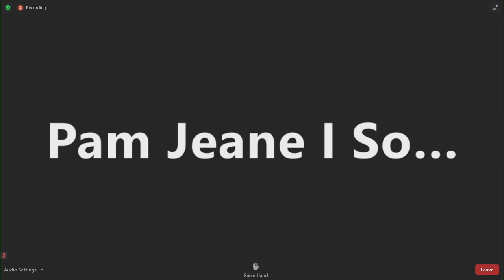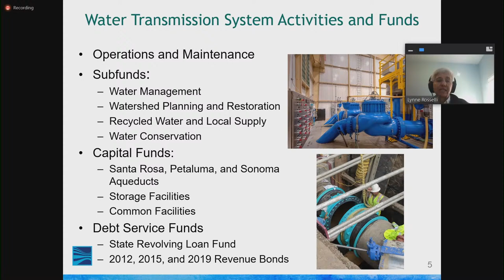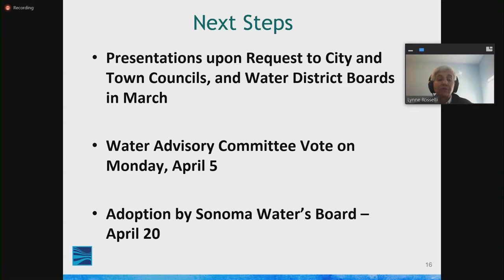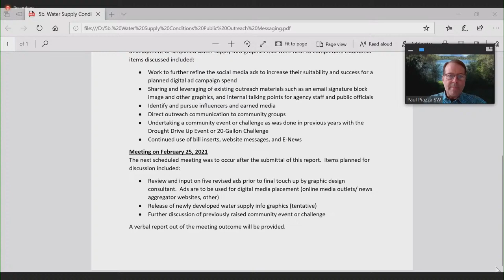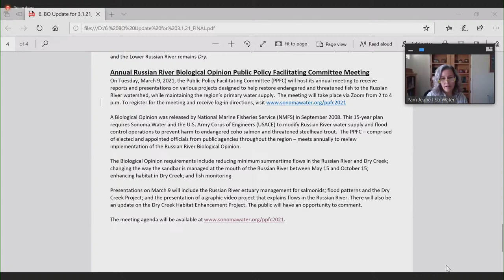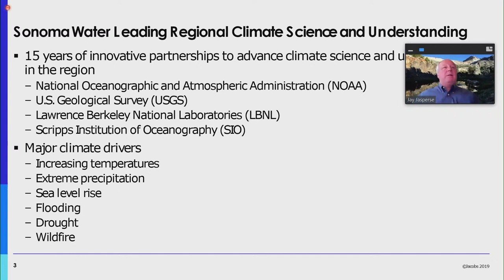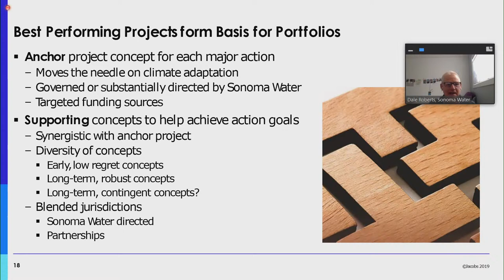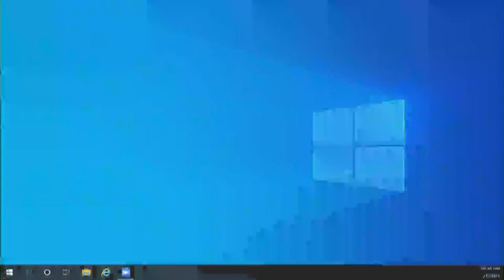City of Santa Rosa Technical Advisory Committee, March 01, 2021